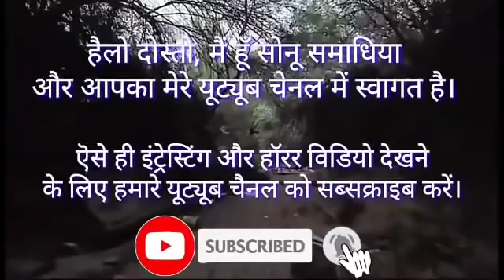fear files episode no -2